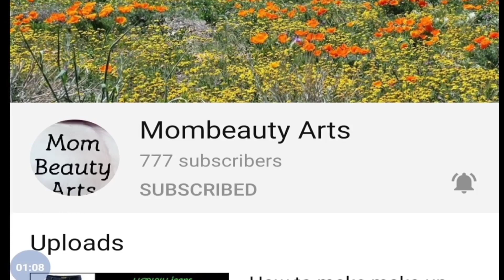1st Give away announcement/Mom beauty arts /MBA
Hi friends 😍

2.watch and Comment on all my videos